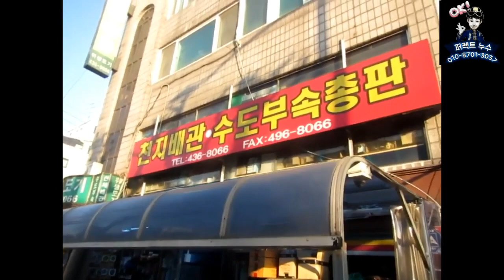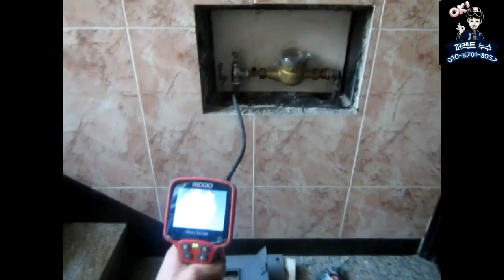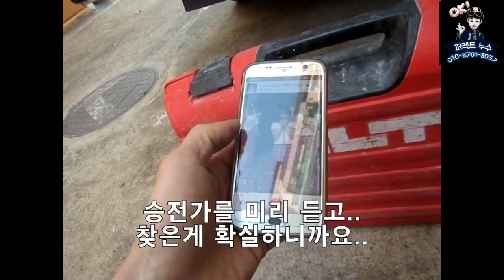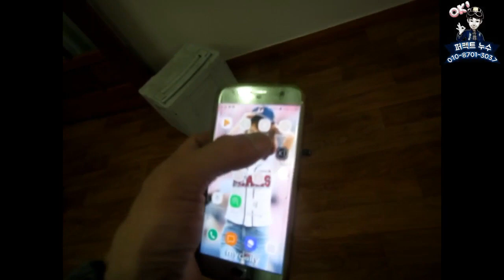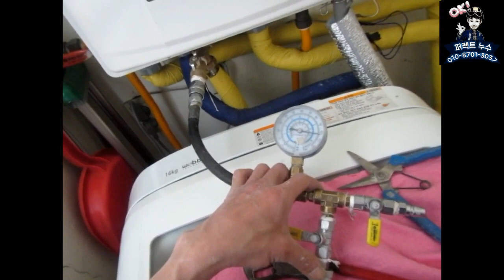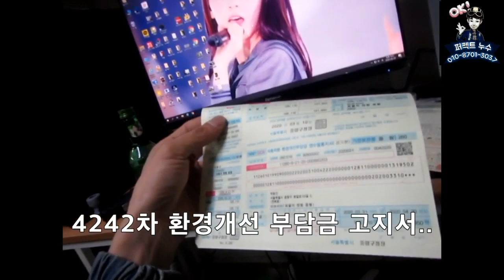누수탐지가 어려운 이유..(수리에서 막힐때)